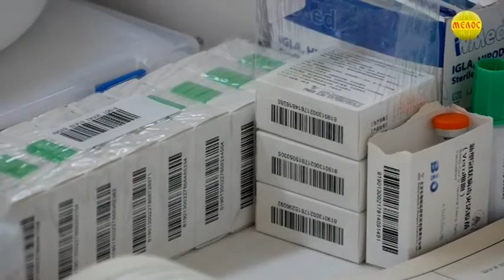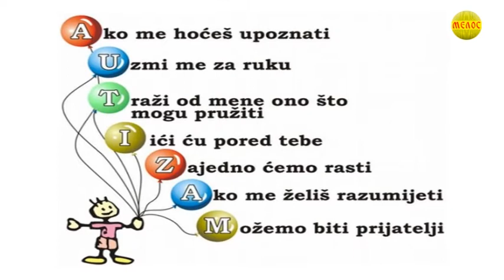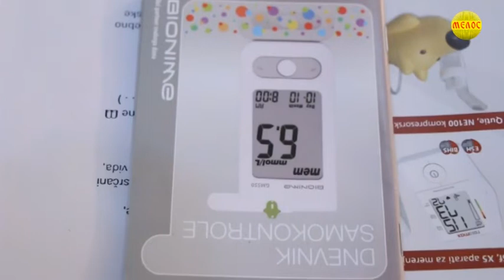KRALJEVACKA Hronika 10.06.2021.